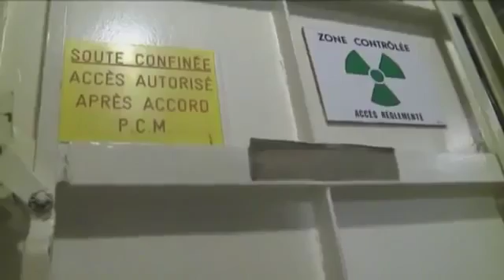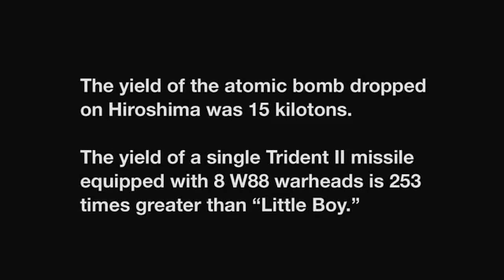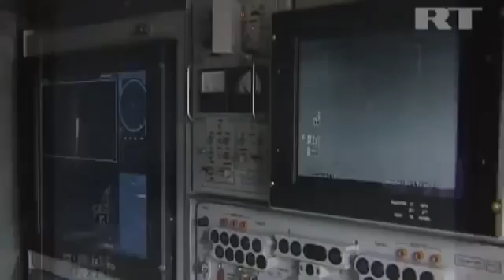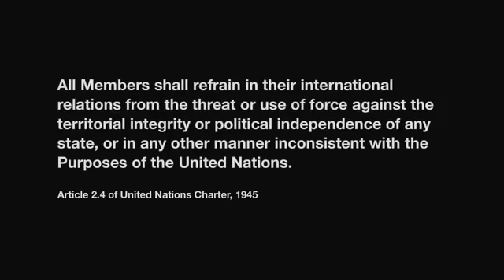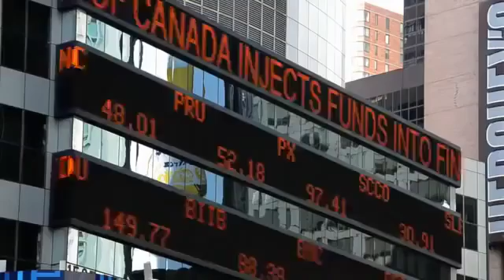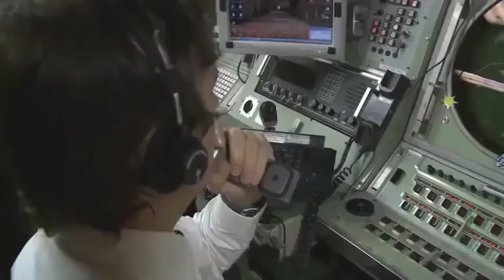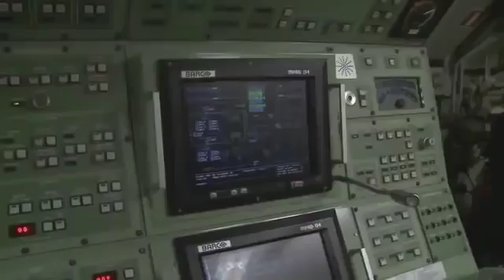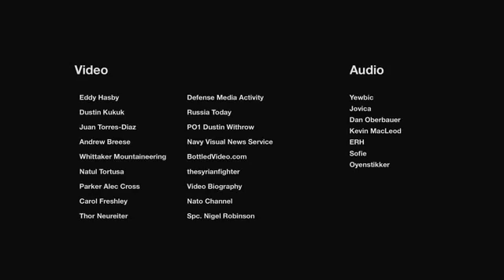Missile Documentary Channel - COLD WAR 2016 Obama vs Putin USA vs RUSSIA NUCLEAR